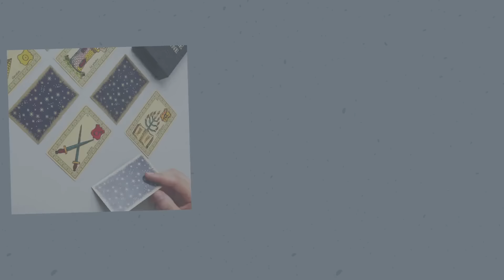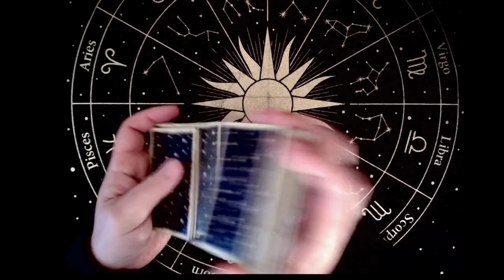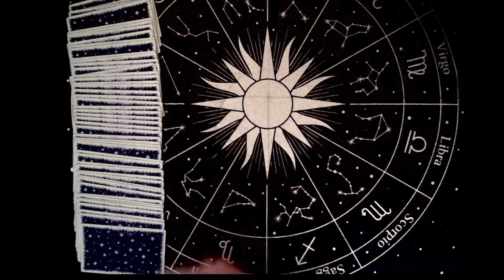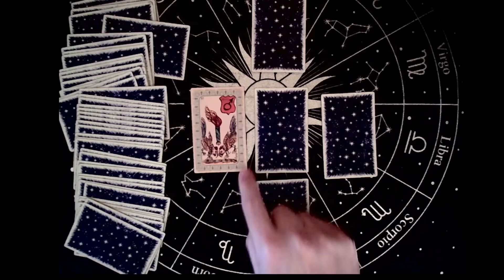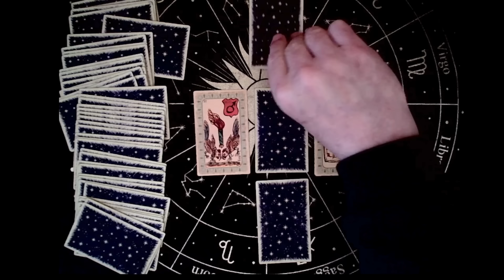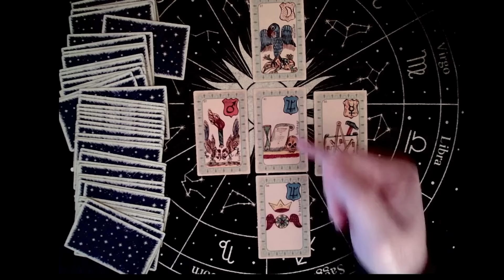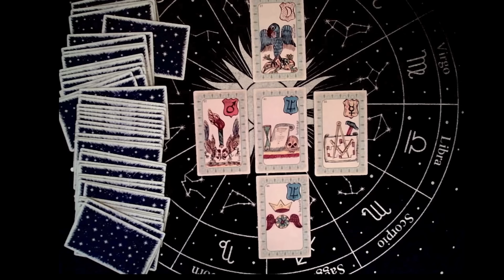Rassemblement National, une montée en puissance